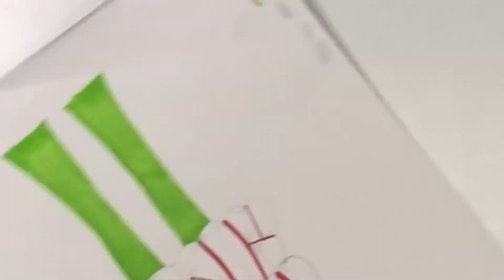ファッションデザイン画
デザイン画を描きます。

作品アカウント
↓◆Instagram   miki_ costume◆

◆ブランド◆
長年の夢である自身のブランドをオープンさせるべく、現在奮闘しております😤
私、Mikiがブランドのクリエイティブディレクターを務めます。応援していただけると励みになります😌
アパレルブランド　オープン準備中
↓Instagram   LAFLI